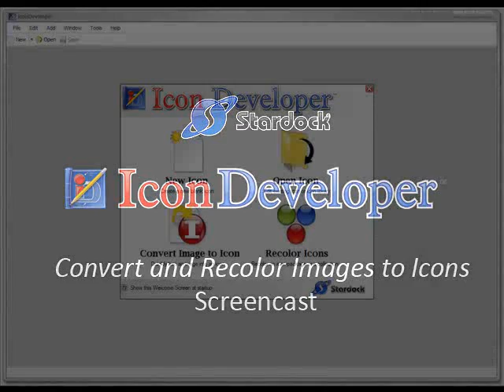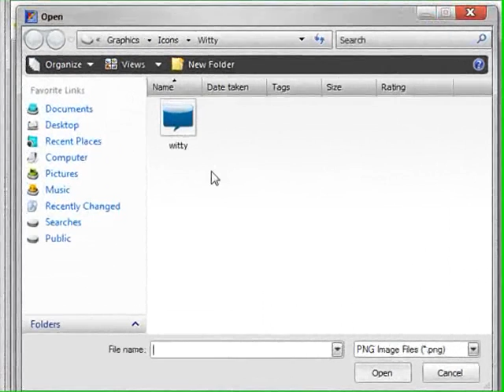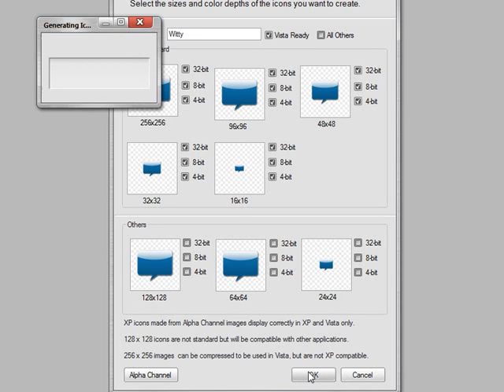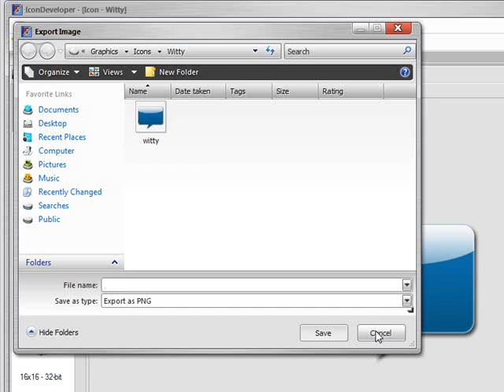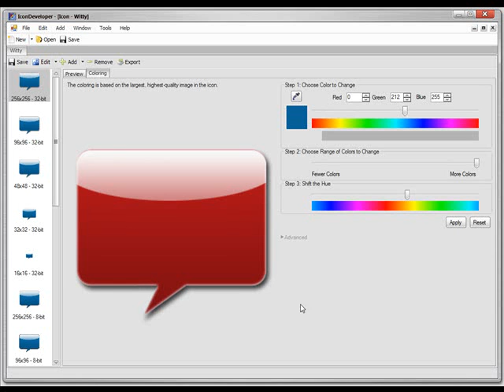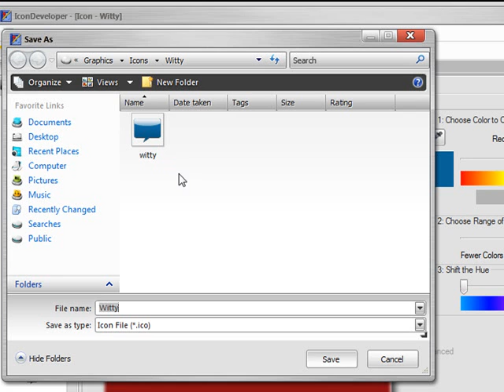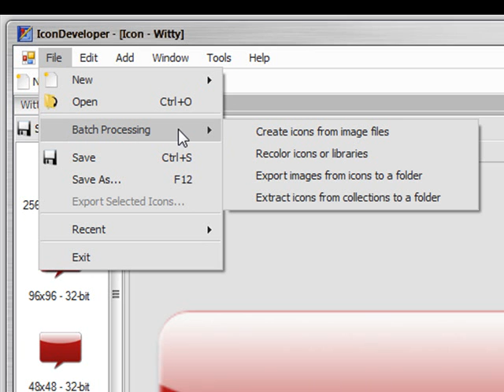IconDeveloper: Create and Color Windows Icons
This screencast shows how to create and recolor Windows icons using IconPackager 2.0.